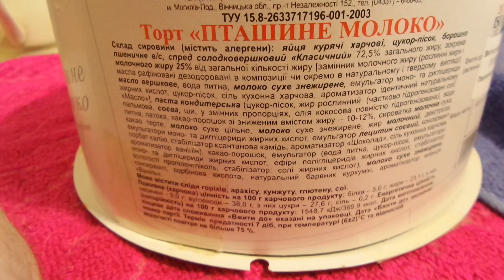i Вацак Торт Пташине молоко Bird's milk cake Украина Ukraine 20230724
Вацак Торт Пташине молоко Bird's milk cake Украина Ukraine